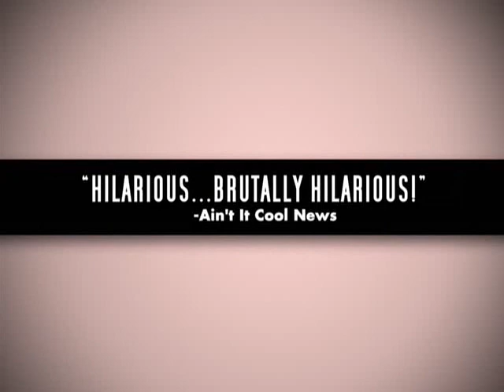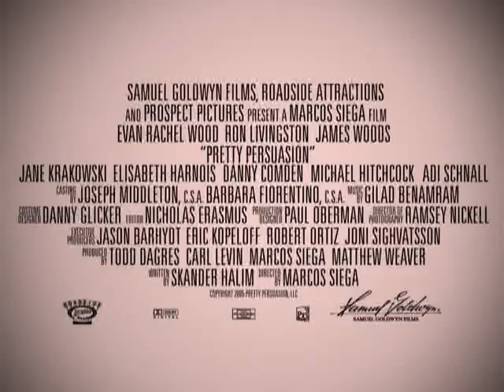Pretty Persuasion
Starring Evan Rachel Wood, James Woods, Ron Livingston